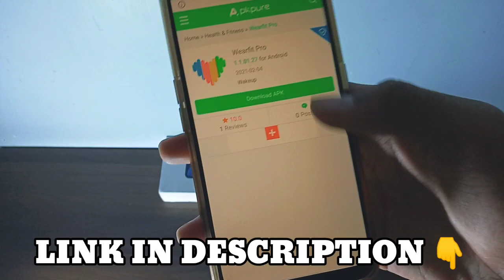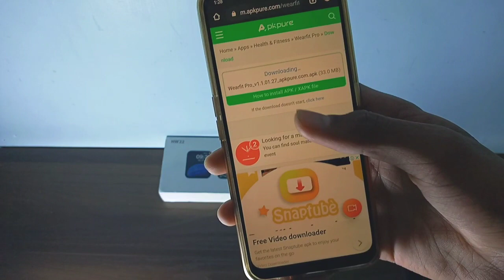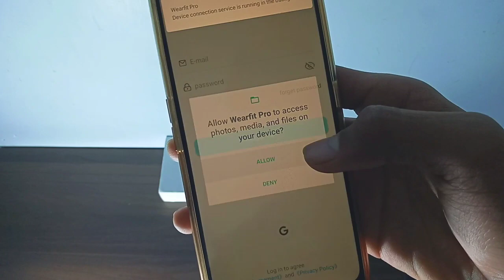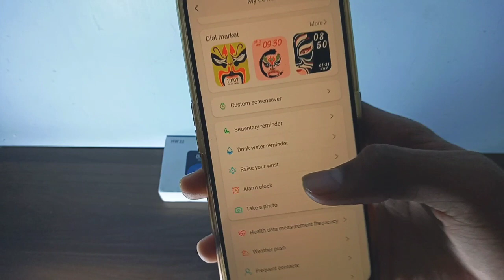HOW TO FIX "LOGIN FAILED" IN WEARFIT PRO |HW16 SMARTWATCH AND HW22 SMARTWATCH 🔥🔥